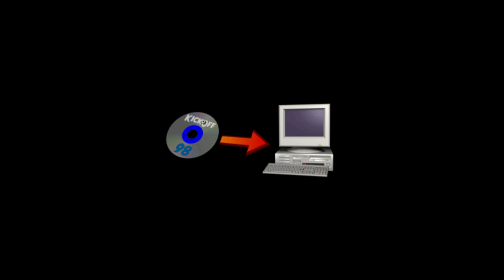2 Zambia 0 Algeria KO98 2022 10 29 12 09 34